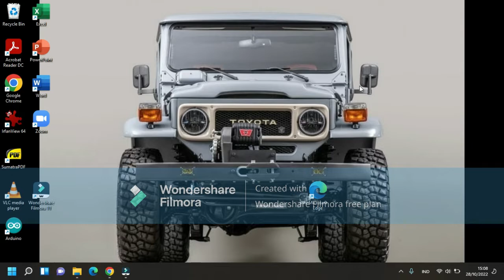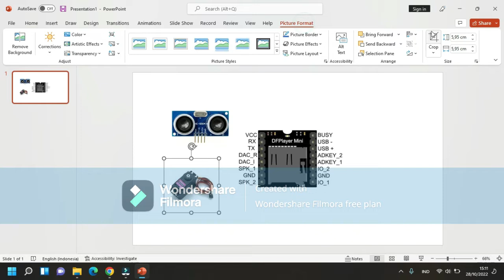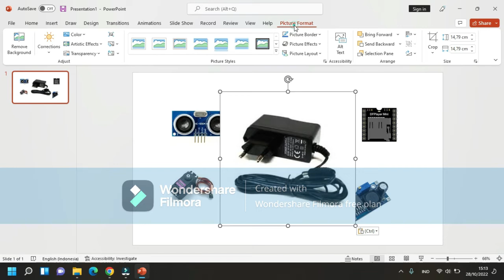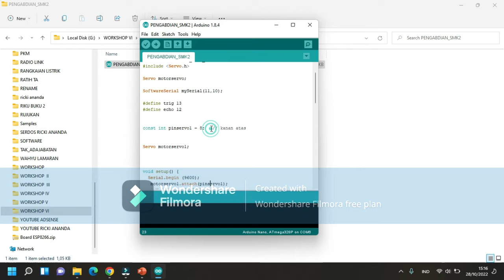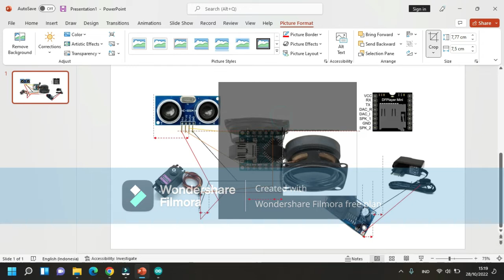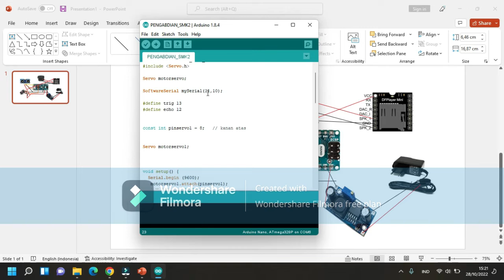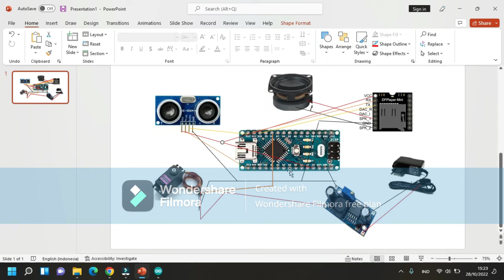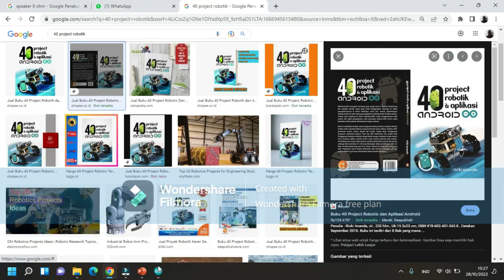IMPLEMENTASI TONG SAMPAH PINTAR DENGAN MICROCONTROLLER ARDUINO NANO DI SMK 2 TANJUNGBALAI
sistem kerja dari tong sampah ini, ketika sensor sfr 05 atau sensor ultrasonik membaca objek benda atau orang yang mendekati, maka sensor akan mengirimkan data, dan controller membandingkan data. jika data yang dikirimkan sesuai, maka output berupa df player mini, servo akan aktif untuk membuka penutup tong sampah dan mengeluarkan suara.